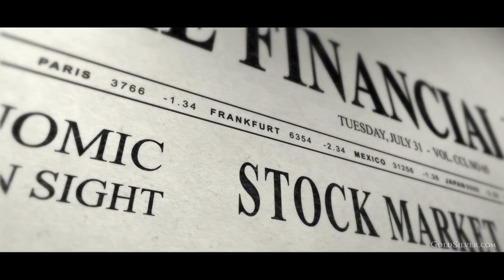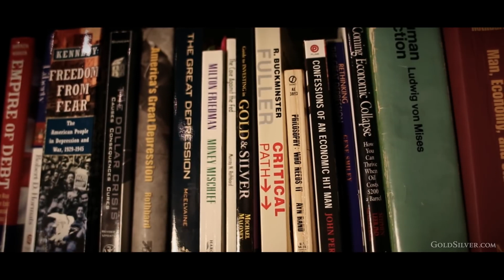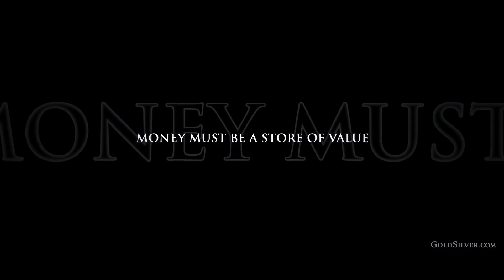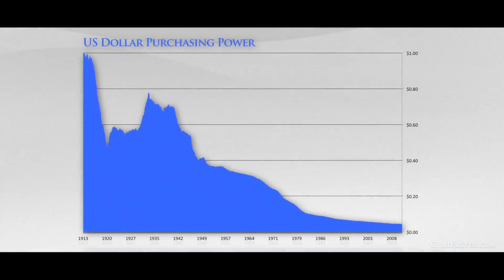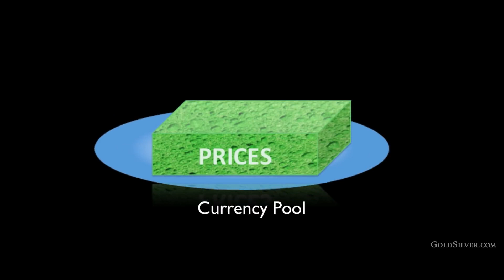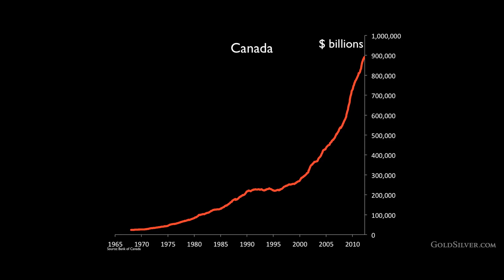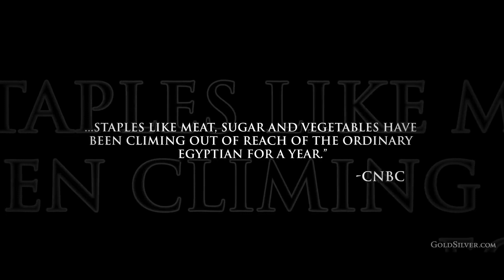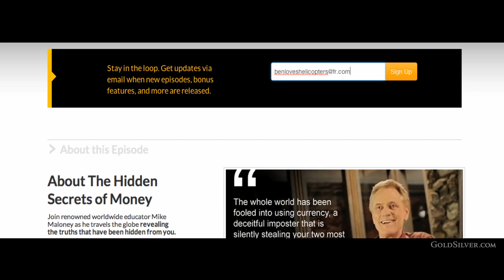Money vs Currency Hidden Secrets Of Money Episode 1 Mike Maloney